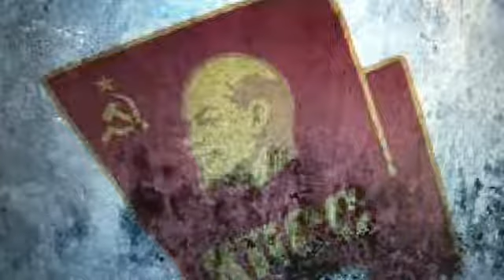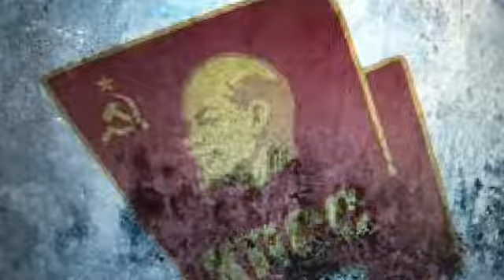Lý luận cơ bản và phương châm chỉ đạo của Đảng CS Liên Xô (tiếp theo)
Đầu những năm 90 của thế kỷ 20, loài người đã chứng kiến sự kiện Liên Xô - cường quốc có diện tích địa lý khổng lồ trải rộng trên lục địa Á - Âu, có lực lượng vũ trang hùng mạnh,... đã nhanh chóng sụp đổ mà không phải đối mặt với một cuộc xâm lăng hay gặp một biến cố tự nhiên đặc biệt nào. Cho đến nay, nhiều học giả trên thế giới vẫn cố gắng nghiên cứu, lý giải nguyên nhân tan rã của Liên Xô. Tư liệu nhiều kỳ “Những bài học từ sự sụp đổ của Đảng CS Liên Xô” do một cơ quan nghiên cứu nước ngoài công bố được đăng trên Báo Nhân dân, cơ quan ngôn luận của Đảng Cộng sản Việt Nam
Phần 2 (tiếp theo): Lý luận cơ bản và phương châm chỉ đạo của Đảng CS Liên Xô